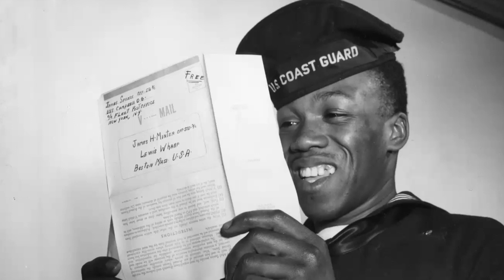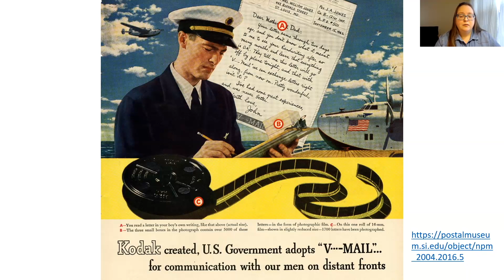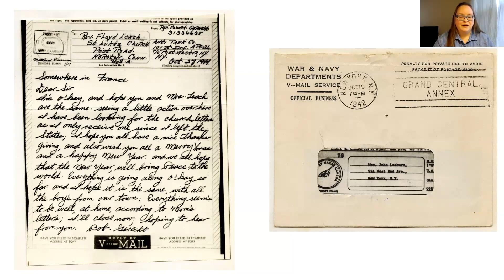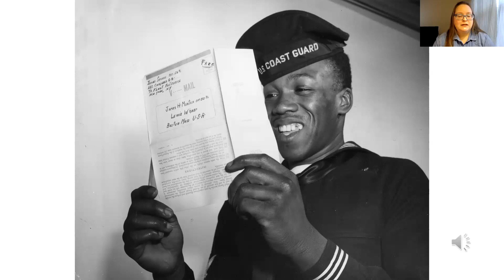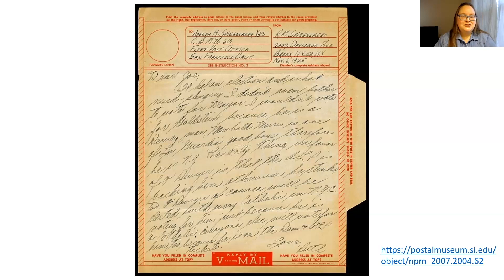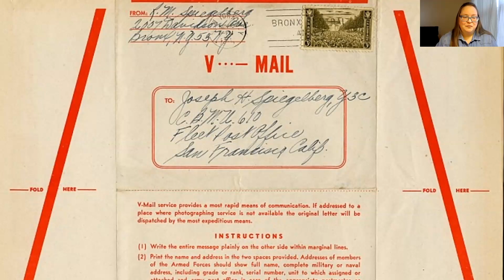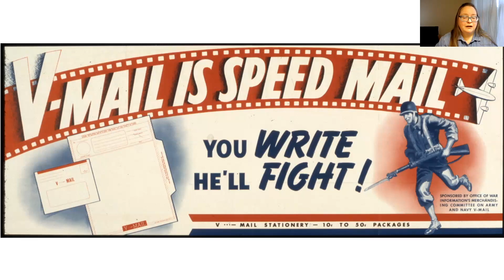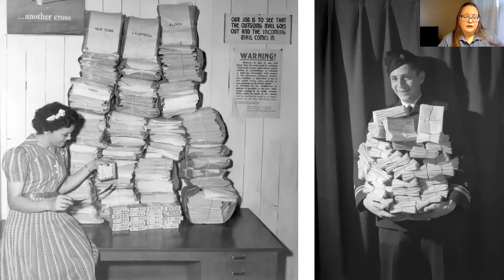Victory Mail of WWII: When Sending Microfilmed Letters Contributed to the War Effort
Looking into a little-known piece of war and postal history, the Pritzker Military Museum & Library joins Lynn Heidelbaugh from the Smithsonian National Postal Museum to discuss what motivated friends and family separated by WWII to send holiday letters. We will also learn about why they communicated using some of the United States’ most advanced wartime technology, V-Mail.
The US government offered V-Mail communications, also known as Victory Mail, between June 1942 to November 1945 to expedite mail service for American armed forces overseas. V-Mail combined light-weight stationery and microfilm, which could be transported by airplanes. This not only saved space on ships for other vital military supplies but also helped people keep in contact during wartime conditions. We will discuss why and how the US military and post office set up this new, temporary communication service, and how advertising campaigns promoted the use of V-Mail as patriotic.
Lynn Heidelbaugh is a curator at the Smithsonian’s National Postal Museum, where she specializes in research and acquisitions on the history of postal communications.
Our education webinars are free of charge, and live participation in our webinar Q & A is encouraged. This webinar will be recorded for later viewing by registrants. Register today!
Targeted standards include:
Grades 6-8
• SS.6-8.IS.2.LC
• SS.6-8.CV.1.MdC
• SS.6-8.EC.1.LC
Grades 9-12
• SS.9-12.IS.1
• SS.9-12.H.4
• SS.9-12.H.12